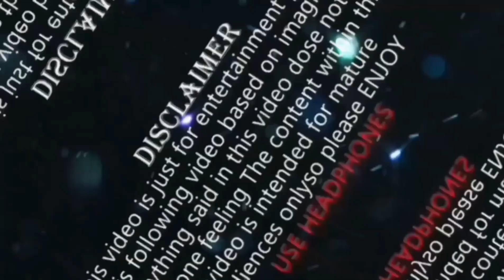Bidi Jwg Jaiyw😂 || Roast Bodo Video|| New 2022 || Bodo Funny Video || MITHUN BORO